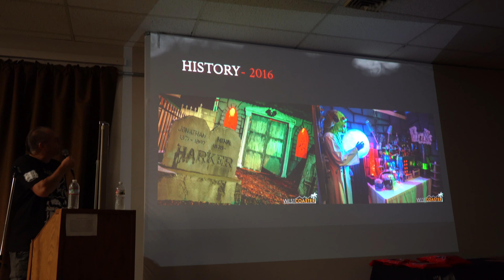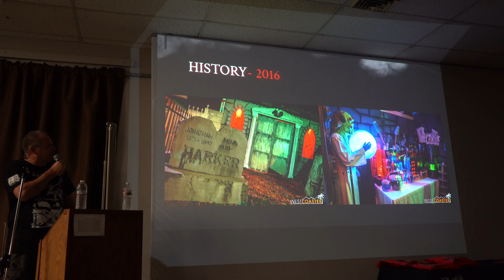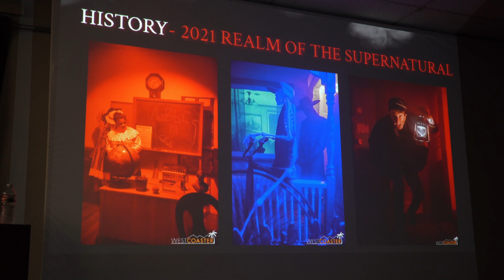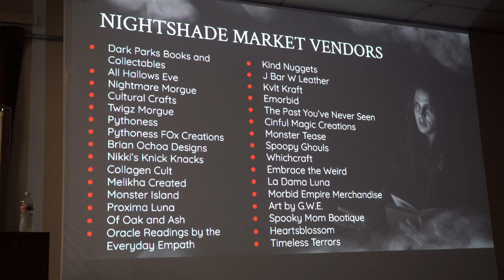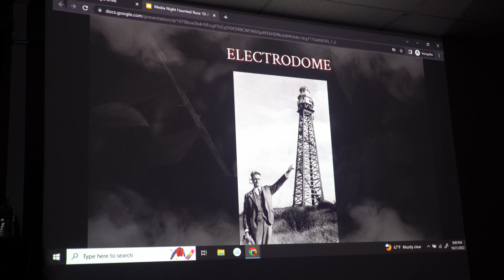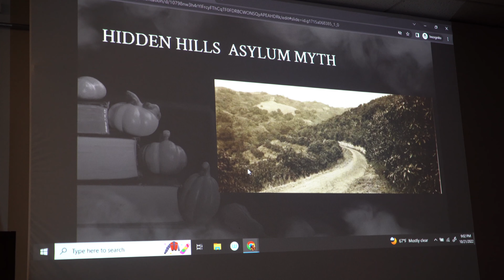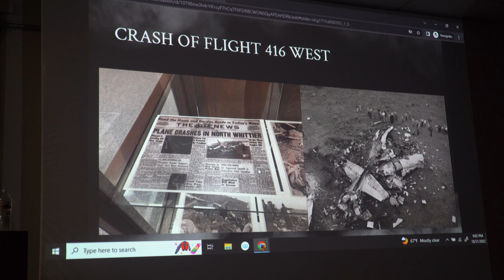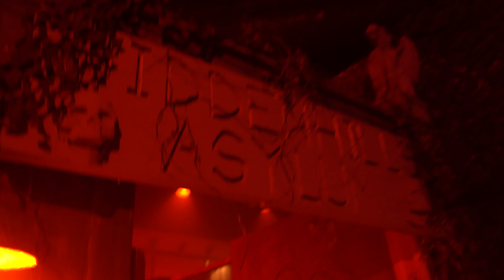The Haunted Rose Walkthrough 2022! | Whittier Museum, CA | "Beyond The Gates Of Turnbull"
This year, Haunted Rose Productions (in partnership with Wittier Museum) brings you an all new haunted house based off of the folklore of Turnbull Canyon called The Haunted Rose: Beyond the Gates of Turnbull! Turnbull Canyon is the subject to many dark stories and theories with true crime to back the tales. In addition to the haunted house, this event will feature a hearse show and a Halloween themed marketplace in the museum parking lot called Nightshade Market. Open on select nights ( October 28th, 29th & 30th) and an admission fee of $10! A huge thank you to the Haunted Rose for having me, go check this one out this Halloween season!

00:00 Intro
01:36 Video Presentation
07:30 Haunted House Walkthrough
13:27 Outro

Here you will find a ton of spooky Halloween content, theme park vlogs, movie reviews, and me doing my best to be entertaining for you.